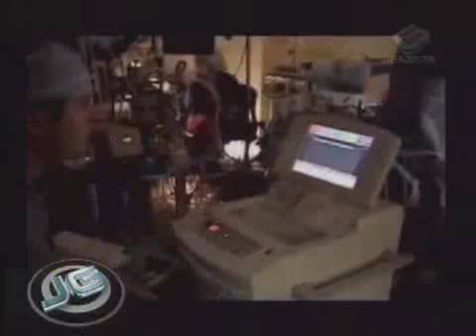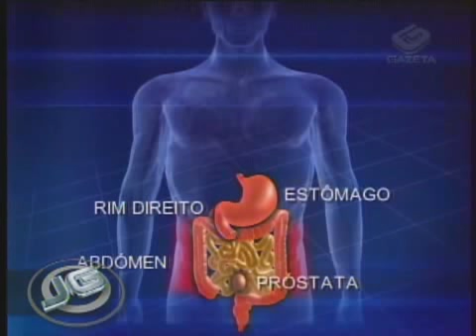ESTADO DE SAÚDE DE JOSÉ ALENCAR - VICE-PRESIDENTE RECEBE ALTA DA UTI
O VICE-PRESIDENTE JOSÉ ALENCAR SE RECUPERA BEM DA CIRURGIA FEITA HÁ DOIS DIAS PARA COMBATER O CÂNCER. HOJE, ELE TEVE ALTA DA UNIDADE DE TERAPIA INTENSIVA DO SÍRIO LIBANÊS E JÁ ESTÁ EM UM QUARTO DO HOSPITAL.